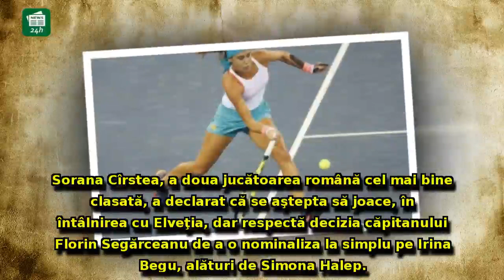SCANDAL la FED CUP, cu Sorana Cârstea: 'Dacă echipa vrea să bat din palme, bat din palme'